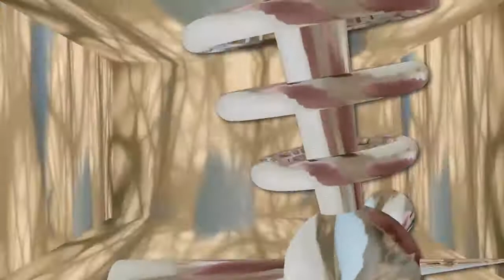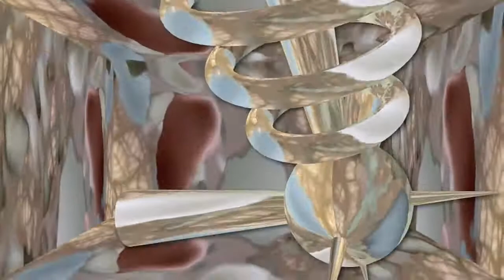Joy by Bibi Farber from album Second Kiss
This is a song I recorded for my Second Kiss album.  The brilliant animation is by artist Jim Lipton. Produced by Chris Young. Tina Glenvik and Greg Schlotthauer sang backing vocals. Hope you enJOY!